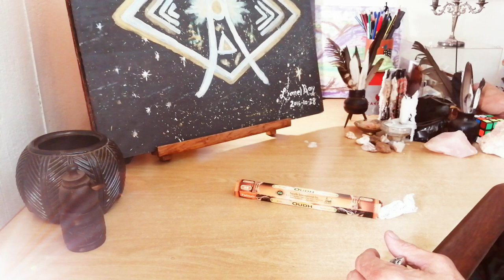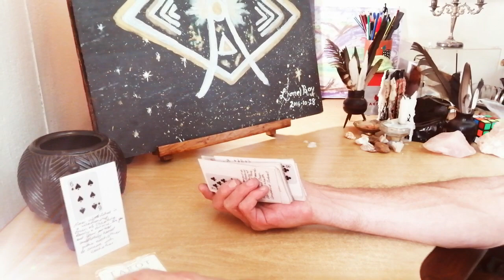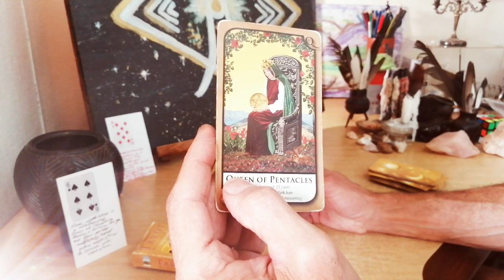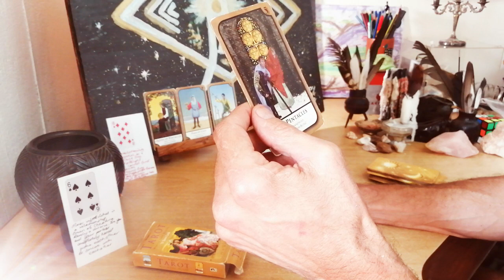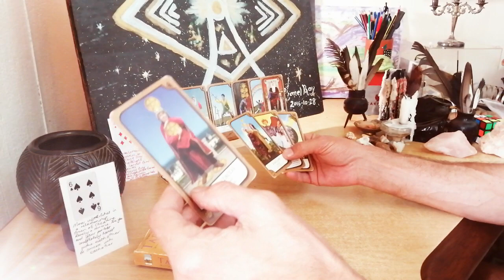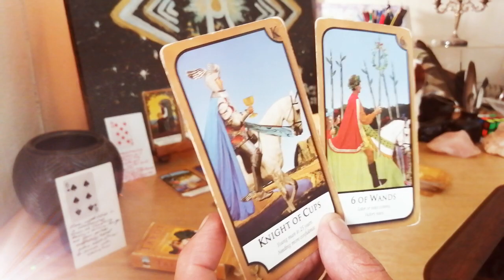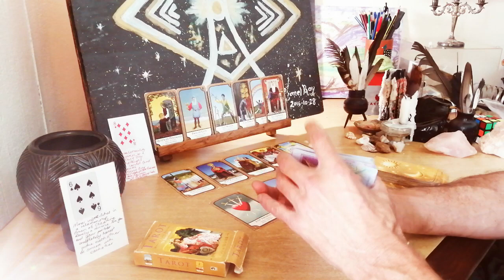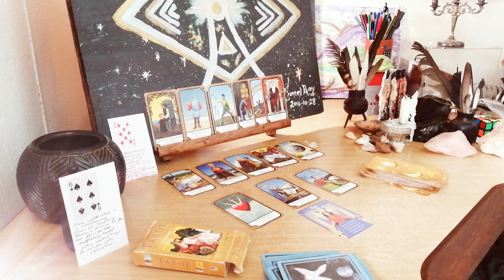Lionese Tarotrix pull for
Yoga and exercise are essential to your well-being, peace of mind, and spiritual growth right now.